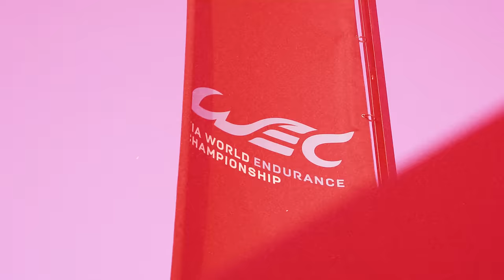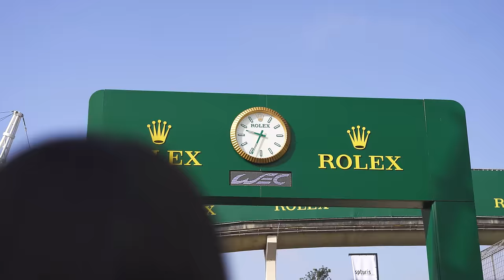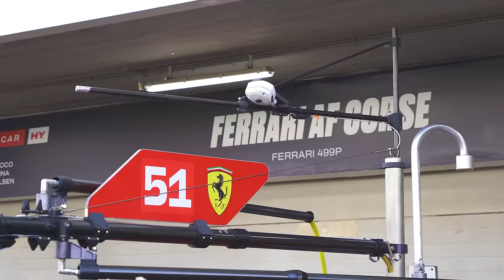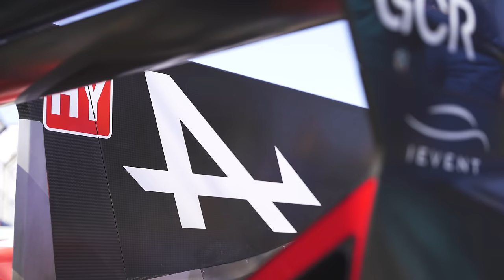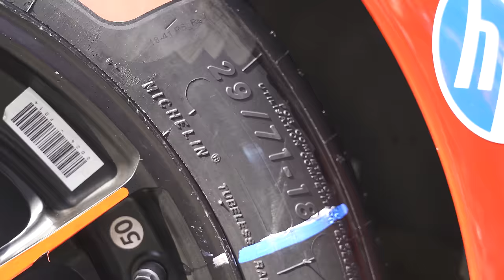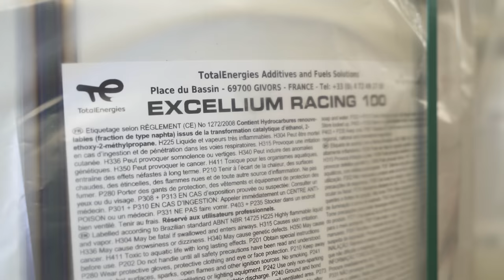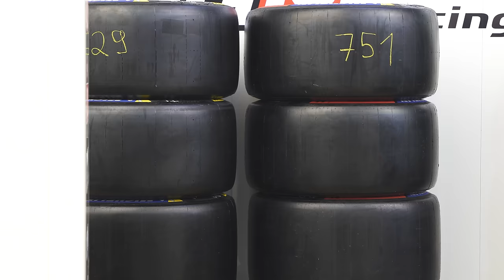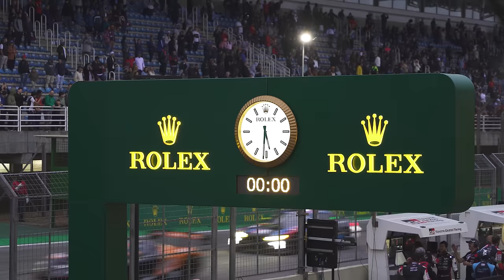O que você não viu nas 6H de SÃO PAULO! Foi melhor que a Formula 1?